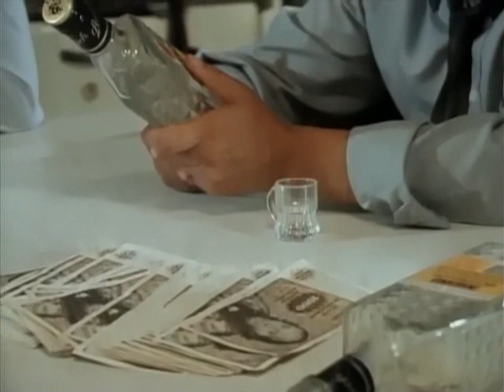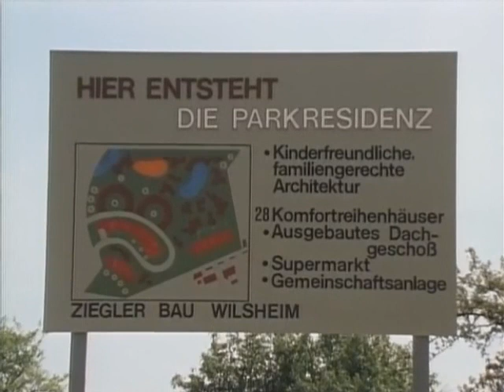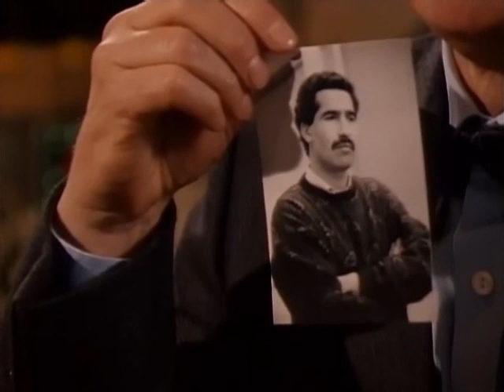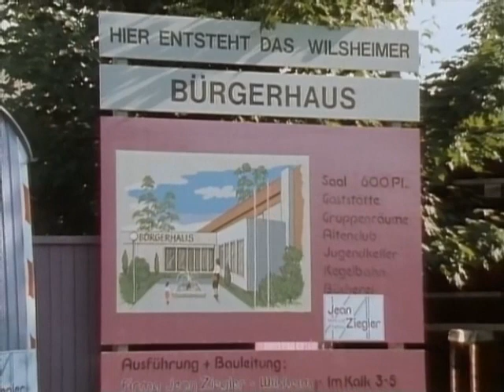Die Wilsheimer 02.Andy war in Dallas (16.03.1987)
Die Wilsheimer war eine sechsteilige Fernsehserie in der Regie von Claus Peter Witt aus dem Jahr 1987, die in dem fiktiven Ort Wilsheim spielte und auch in Buchform erschienen ist.

Gedreht wurde in Frankfurt am Main in dem Stadtteil Harheim.

Das Drehbuch schrieb Horst Pillau, der auch für die Serien Salto Mortale und Dalli Dalli sowie für einzelne Stücke des Ohnsorg-Theaters verantwortlich ist, in Zusammenarbeit mit Bernt Rhotert, der die Eingemeindung seines Dorfs Harheim nach Frankfurt als Stoff in die Drehbucharbeit eingebracht und als Dramaturg die Serie für den Hessischen Rundfunk produziert hat.

Neben Hansjörg Felmy in der Hauptrolle des Bauunternehmers Jean Ziegler, spielte Gila von Weitershausen seine Ehefrau Lilo Ziegler. Die Serie Die Wilsheimer schildert den Aufstieg des Bauunternehmers Jean Ziegler gegen mancherlei Anfeindungen, die Entwicklung des Ortes Wilsheim und viele heitere und ernste Episoden aus dem Leben seiner Bewohner in sechs Teilen. Der Ort Wilsheim droht in der TV-Serie von der Stadt Frankfurt eingemeindet zu werden, was die Bewohner um jeden Preis verhindern möchten. Der Bauunternehmer Ziegler sieht viele Vorteile, vor allem finanzielle, und in erster Linie glaubt er, selbst gut dabei wegzukommen.

Nur für Kenner der lokalen Verhältnisse waren deutliche Parallelen zu tatsächlich existierenden Personen und Geschehnissen aus Harheim zu erkennen, was zu einem zusätzlichen Unterhaltungswert der Serie führte.

Besetzung:
    Hansjörg Felmy: Jean Ziegler
    Gila von Weitershausen: Lilo Ziegler
    Ulrike Stürzbecher: Anni Ziegler
    Axel Jörg: Andreas Ziegler
    Regine Lutz: Luise Ziegler
    Dieter Kirchlechner: Friedrich Erlemann
    Ulrike Bliefert: Betty Erlemann
    Tilman Madäus: Michael Erlemann
    Knut Hinz: Edmund Idstein
    Monica Bleibtreu: Anja Bokowski
    Iris Berben: Gudrun Idstein
    Franz Rudnick: Dr. Philipp
    Sibylle Nicolai: Lokalreporterin
    Hans Weicker:Lautengast
    Juraj Kukura: Hammadi Abderamahne

    Lia Wöhr:
    Claus Berlinghof:
    Ben Engel:
    Mostafa Fqihi:
    Johannes Grossmann:
    Jochen Nix:
    Margit Schulte-Tigges:
    Silvia Tietz:
    Georg Lehn:
    Claus Ringer:
    Mohamed Ben-Chigra: Gärtner